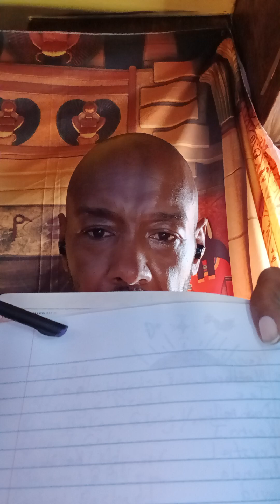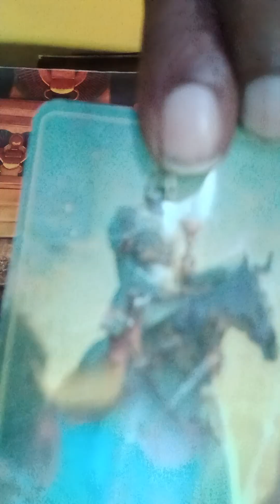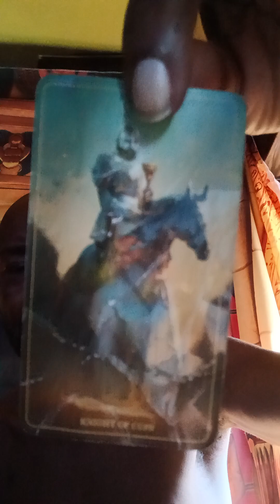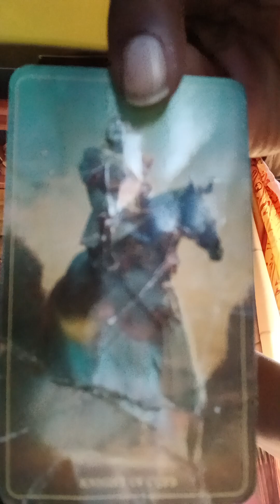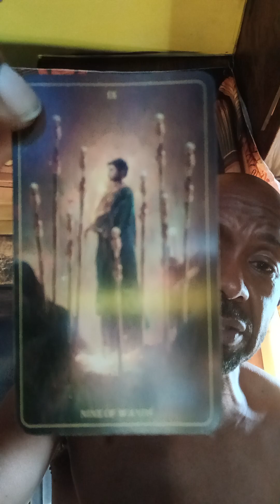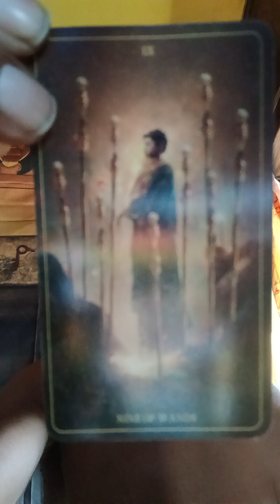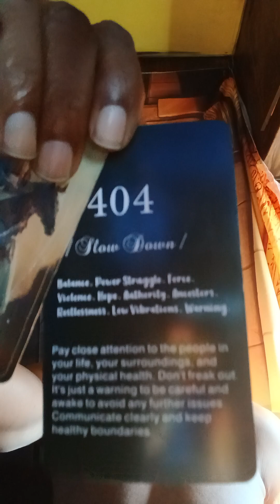PART 3: DM & DF ❤️ MANIFESTING Your Divine Partner TOOLS AND TECHNIQUES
If you are tired of dealing with karmic marriages and situation ships, take the trash out and begin to manifest your Divine Love Partner.

As always,  thank you for tuning in and BE ENCOURAGED!!